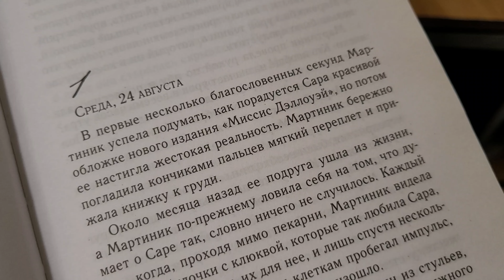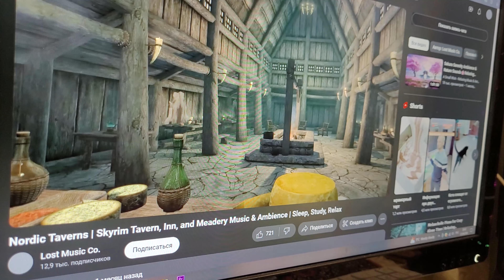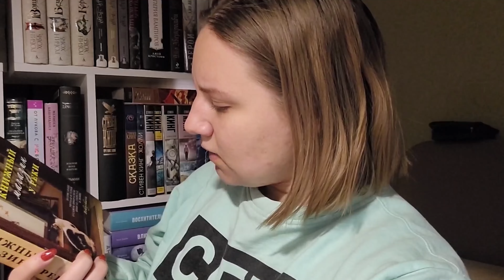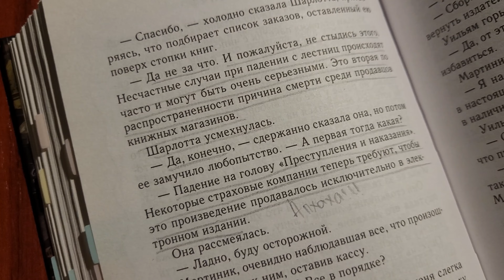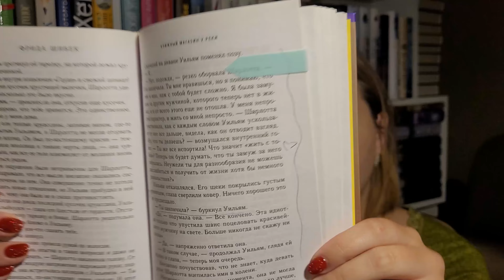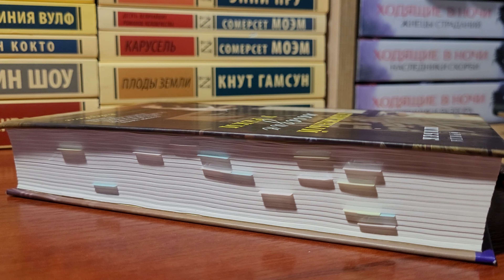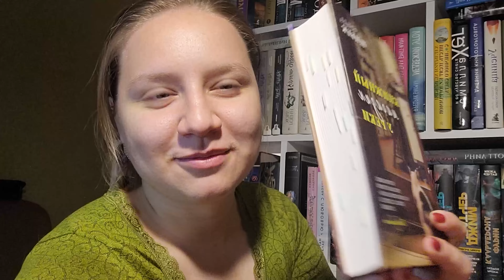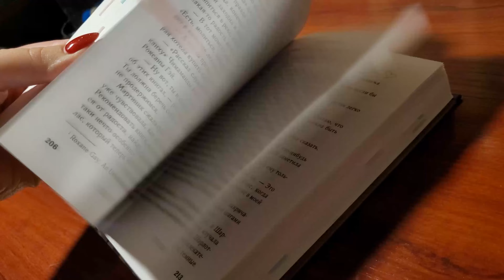НЕДЕЛЯ ЧТЕНИЯ ЗАБЫТЫХ КНИГ | "КНИЖНЫЙ МАГАЗИН У РЕКИ" | Прочитала за ОДИН ВЕЧЕР! 🥰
Мой Телеграм-канал Polya YouTube 😈🙈